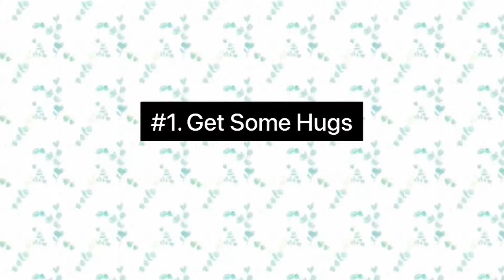Things That Will Make You Happy | Key To Happiness | Ways To Be Happy | True Happiness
This video is all about things that will make you happy and give you some guides about true happiness or key to happiness. There are some ways to be happy that you can apply on your daily life.

0:00 Introduction
0:06 Get Some Hugs
0:38 Help Others Out
1:28 Get Some Sun
1:58 Laugh Out Loud
2:37 Go Out And Exercise